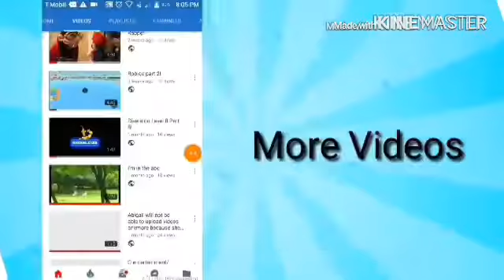I’m sorry I didn’t make any videos for days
I promise I’ll make any videos as soon as possible